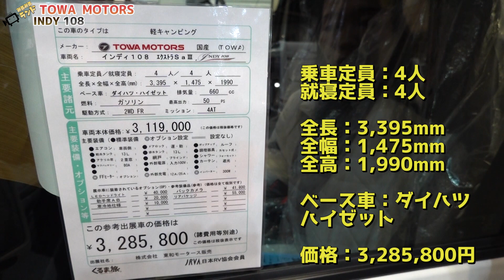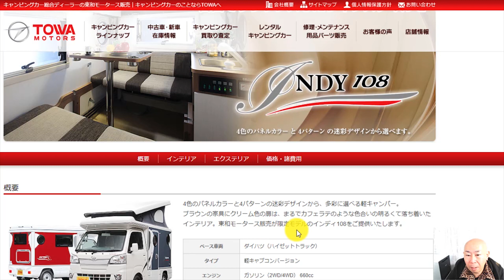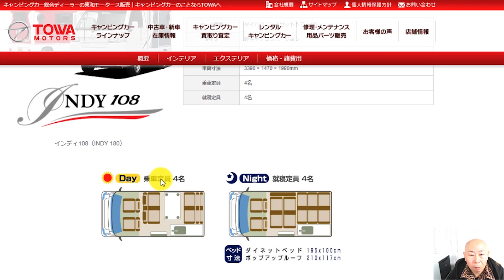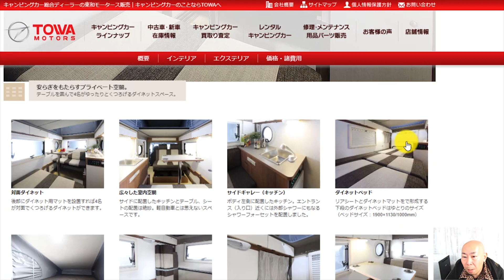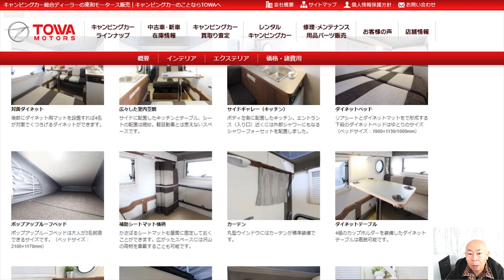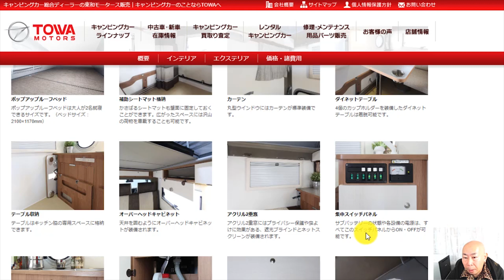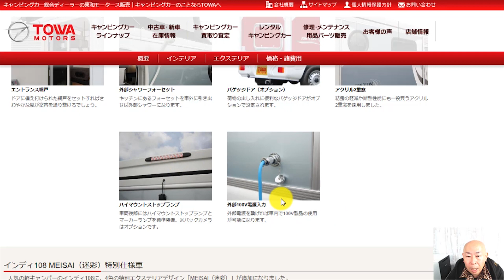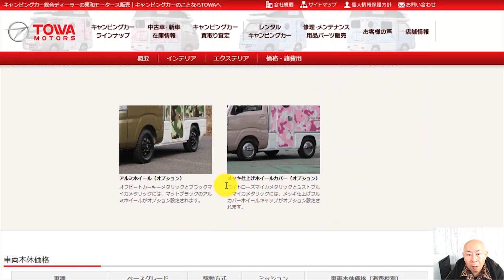癒やし系の軽キャブコンバージョン｜東和モータースのINDY（インディ）108エクストラSaⅢ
東和モータースさんのINDY（インディ）108エクストラSaⅢです。
エクストラSaというのは、スマートアシストですね。
衝突自動回避システムが搭載されたモデルです。

今回展示されていたのはホワイトのパネルカラーバージョンです。
外観は４色４パターンの迷彩デザインから選ぶことができます。

可愛らしい丸窓が良いですね。
軽だけど十分くつろげる室内空間です。
小さなものが収納できる上部キャビネットも嬉しいですね。

ポップアップルーフの中はかなり広いです。
ゆったり就寝できるスペースになっています。

今回のNEWモデルでは内装の記事がグレードアップしていました。

サイズ：3395×1475×1990mm
ベース車：ダイハツハイゼット
価格：3,285,800円

詳しくは東和モータース販売さんのページでご覧ください。

ジャパンキャンピングカーショー2020にて撮影しました。

- 運営者情報 -
株式会社パブロック